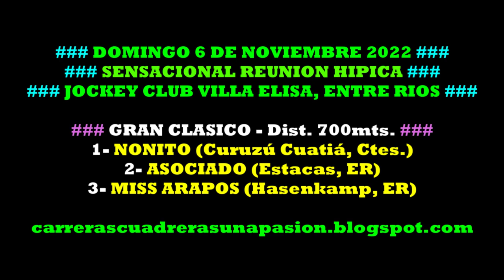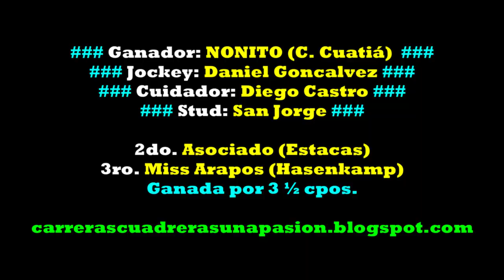NONITO, Jockey Club Villa Elisa, ER (06/11/2022), GRAN CLASICO 700mts.